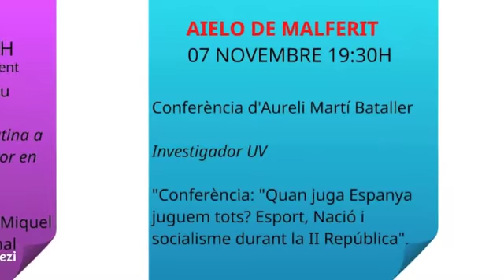IV Congrés d'Estudis de la Vall d'Albaida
L'Institut d'Estudis de la Vall d'Albaida celebrem els dies 28 i 29 de novembre de 2014 a Benigànim el IV Congrés d'Estudis de la Vall d'Albaida. Com a promoció, visitem alguns pobles de la comarca per a donar-lo a coneixer i incitar a la participació.